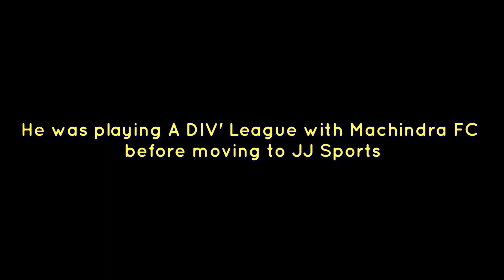Abhishek Rijal Debut Goal in Maldives